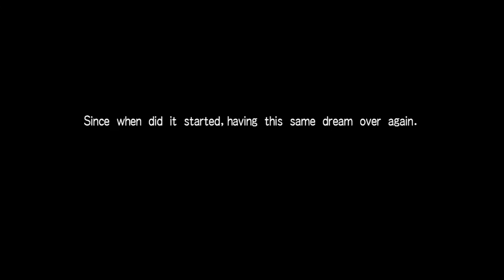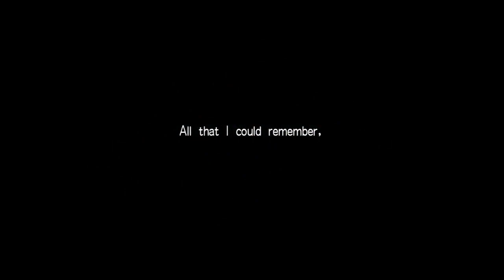SRW OG Moon Dwellers: Shana Mia's Prayer (Touya's Dream)[Stage 1 Earth Intermission](SRW J)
Shana Mia will appear in Touya's dream prior to the 1st stage of the Earth route.

This SRW OG Moon Dwellers stage video was completely recorded (Hauppauge HD PVR2), played and edited (Camtasia Studios) by me, the video footage was recorded from the PS4 version of the game.